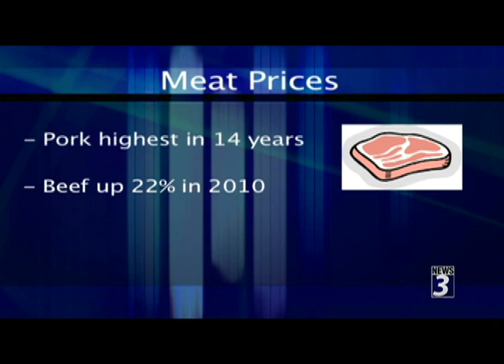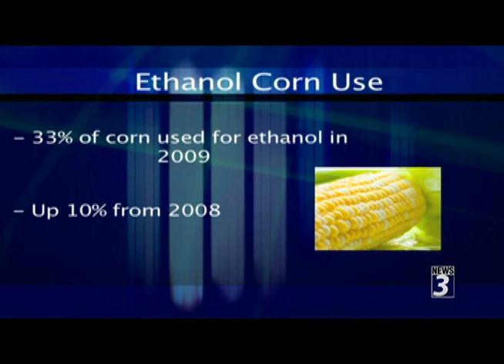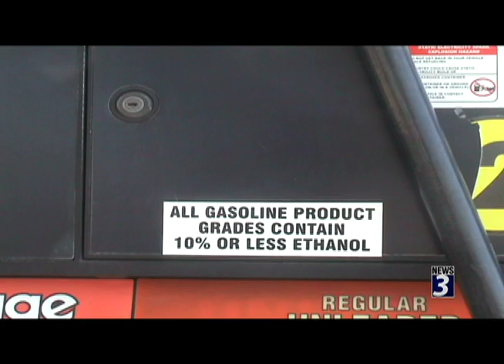Meat Prices Rise Final PKG